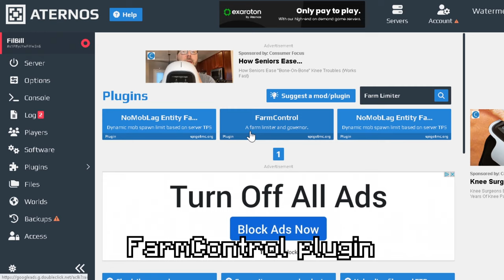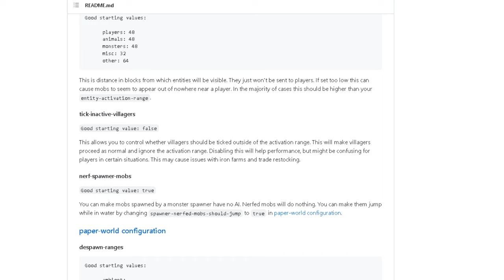How To Remove Lag On Aternos (Aternos Easy Tutorial 2023)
Aternos How To Get Rid of Lag in 1.19.3. This Aternos tutorial is part of my aternos tutorial 2023 series where I show you guys how to fix your aternos server or how to improve your aternos server in some sort of a way!

Here I'm showing you how to make aternos lag less in aternos as many of you were having issues with lag in aternos. MAKE SURE TO BACKUP YOUR WORLDS BEFORE DOING ANY OF THIS so you can reupload after optimization :D

You are amazing! Don't forget that. Ily all :D

PaperMC is insanely easy to use and optimizes your server so that you can have the best experience. Compatible with many plugins and mods.

ClearLagg is a very well know plugin. The most important commands are /lagg clear /lagg unload chunks & /lagg gc.

Changing the timezone to the one closest to you is self explanatory, the closer you are the stronger the connection.

Setting the tick speed to 3 helps because if it is any higher, it causes more world events like mobs spawning to increase, meaning more entities and lag.
🔥 Click here for amazing deals from your favorite gaming brands! 🔥
⮞ Razer 🎮

Texture Pack : Luminous 16x By @L33tfox & @Jamezs_

🎮 Gaming Setup:
Keyboard: Razer Cynosa Lite
Mouse: Glorious Model O
Microphone: Some Amazon Thing